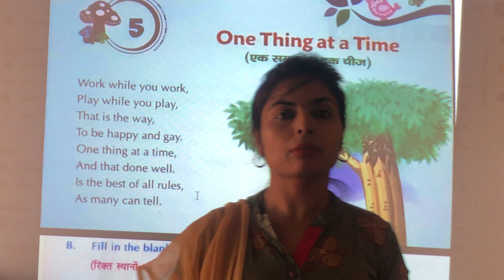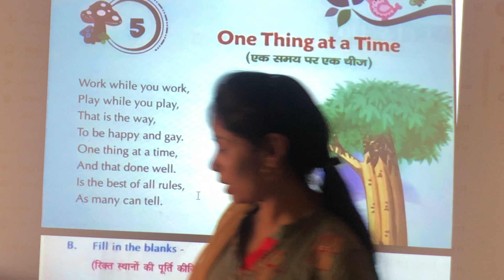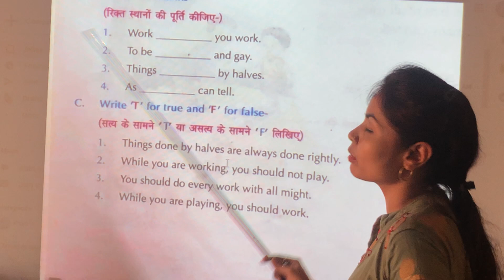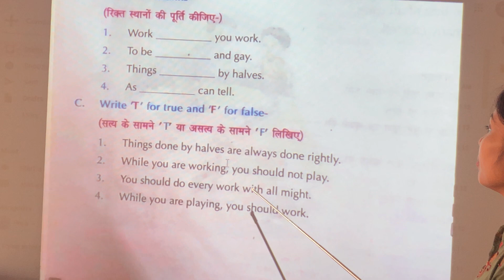CLASS 3 HM